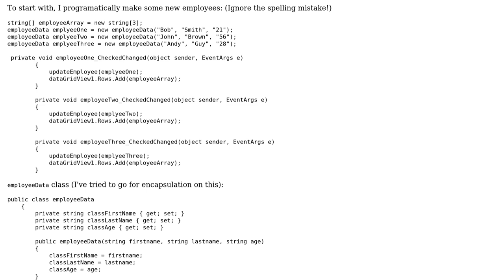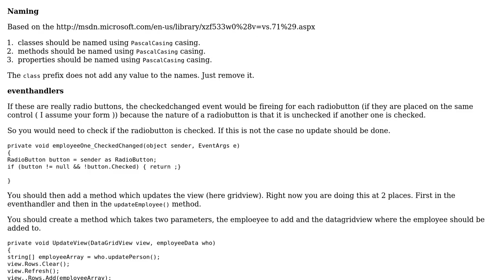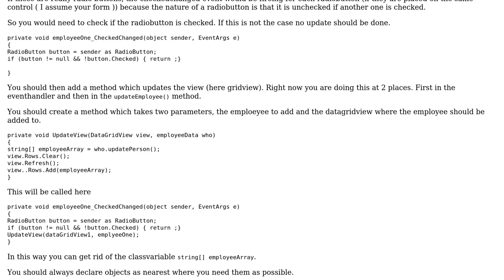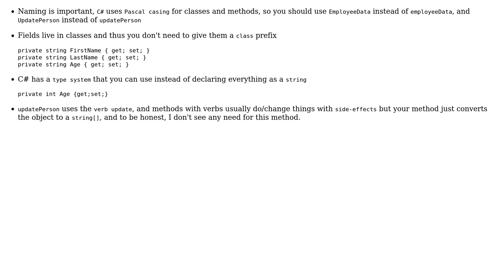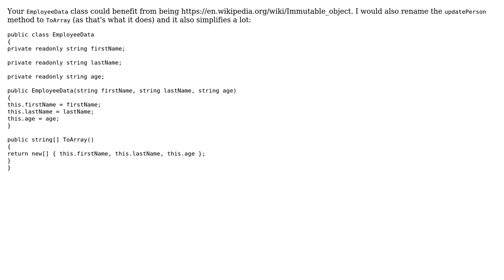Code Review: Selecting employees and updating a DataGridView (4 Solutions!!)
Code Review: Selecting employees and updating a DataGridView

With thanks & praise to God, and with thanks to the many people who have made this project possible! | Content (except music & images) licensed under CC BY-SA | Music | Images & others | With thanks to user t3chb0t user Sleiman Jneidi user Johnathan Brown user Jesse C. Slicer user Heslacher user Andrej and the Stack Exchange Network Trademarks are property of their respective owners. You are responsible for your own actions.